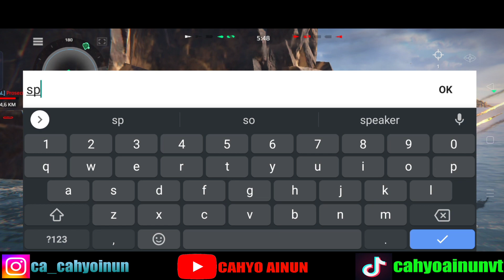FS Aquitane Very Over Powered Frigate?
Assalamualaikum My Friends

Real military PvP shooter with modern warships. Win the war at sea!

Command your warships in epic online sea battles

The strongest modern combat ship is waiting for you! Battle with your friends in the realistic online action game Modern Warships. You will become the captain of a modern warship. All game models are made strictly according to the drawings and look like real ships. The game features a wide variety of weapons, including missiles, machine guns, rockets and more. And you will be able to pilot deck helicopters and fighter jets!